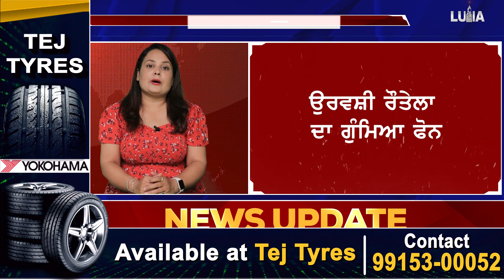An Incident Happened with an Actress who Came to Watch the India-Pakistan Match